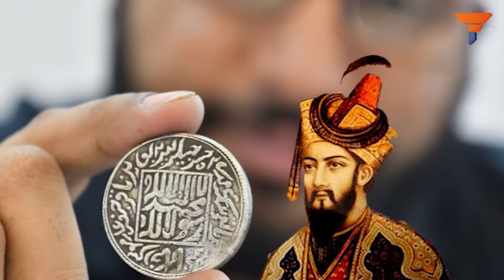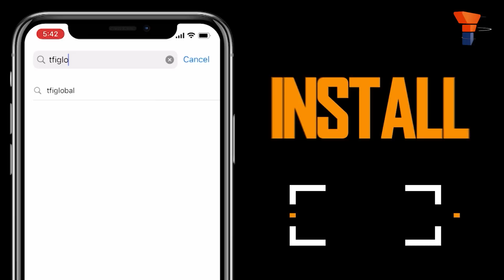Olaf Scholz is inarguably the stupidest politician alive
Muhammad bin Tughlaq, a Mughal emperor is known to be the stupidest emperor ever. He changed his capital from Delhi to a place 1500 kilometres away from it, but as soon as he arrived there, he changed it again.
He then attempted to make the value of bronze and copper coins equal to that of silver, but the measure caused hyperinflation, and he had to change his decision again.
Well, he has a competition; German Chancellor Olaf Scholz.
Seeing Scholz, Tughlaq must be turning in his grave. Watch the video to know more.